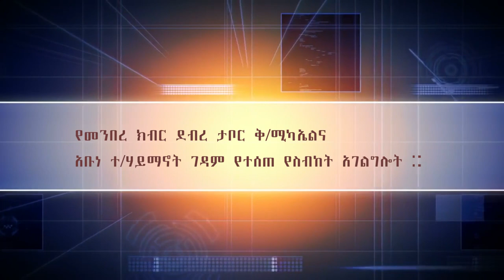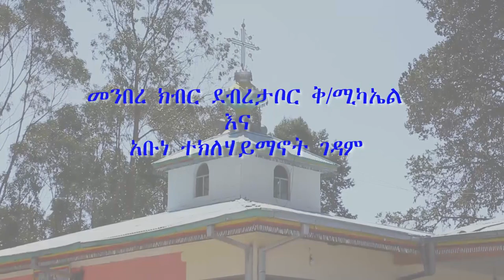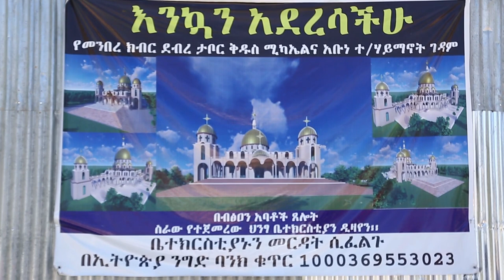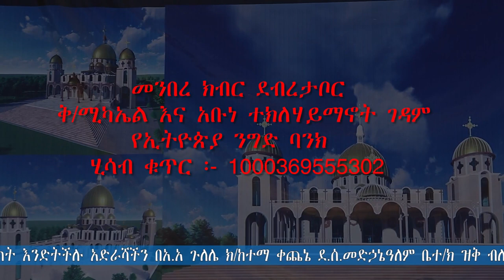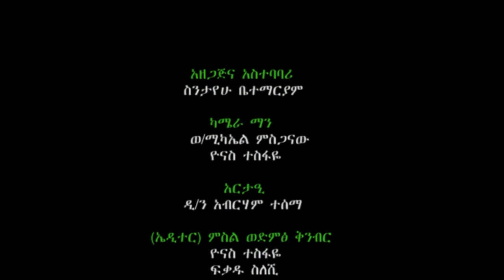በኑሮአችሁ ሁሉ ቅዱሳን ሁኑ / በመንበረ ክብር ደብረ ታቦር ቅ/ሚካኤልና አቡነ ተ/ሃይማኖት ገዳም